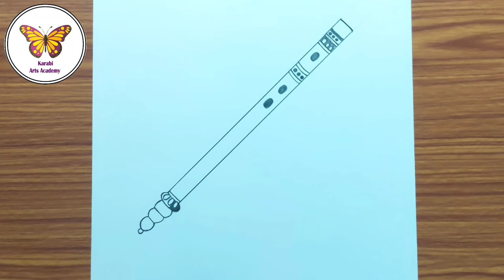How to draw Sri Krishna flute| Drawing for beginners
how to draw a krishna flute
how to draw krishna with flute step by step
krishna flute design drawing
krishna flute drawing easy step by step
easy krishna flute drawing
krishna flute with peacock feather drawing
krishna face with flute drawing
flute krishna drawing
krishna holding flute drawing
how to draw a flute step by step
krishna ji flute drawing
krishna flute line drawing
lord krishna with flute line drawing
little krishna with flute drawing
little krishna drawing with flute
flute drawing of krishna
flute of krishna drawing
drawing of lord krishna with flute
krishna flute pencil sketch
krishna ji drawing with flute
lord krishna with flute drawing
krishna with flute drawing easy
drawing krishna flute
Chitra
drawing
drowing
art
how to draw flute of krishna
bansuri

Pencil- Apsara
Paper-Ivory
paper stump

About me:

Hi, my name's karabi.
On this channel I always try to show the easiest way of drawing. From here you can improve your drawing skills. Hope you enjoy the video and find them helpful.